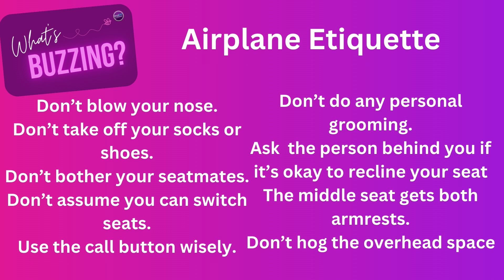Flight Attendant shares plane etiquette list on TikTok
For this week’s What’s Buzzing, Michelle and Taminique are discussing a TikTok posted by a flight attendant on what she feels is plane etiquette. Do you agree with her list? Let us know on Facebook!